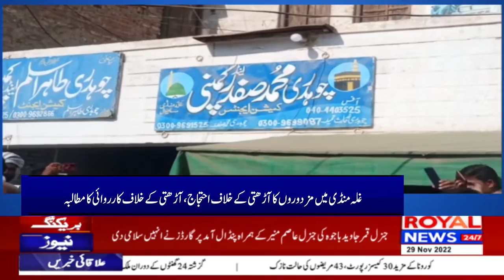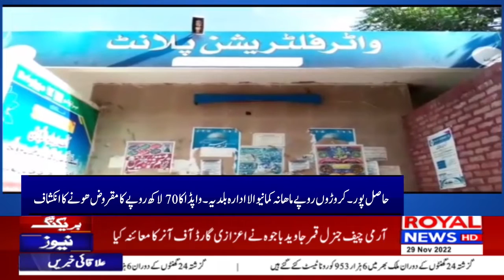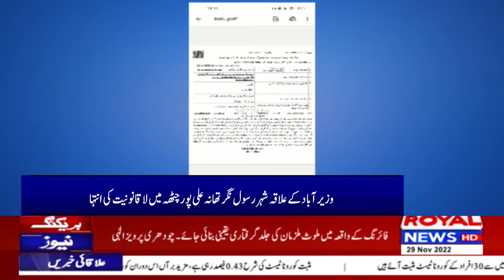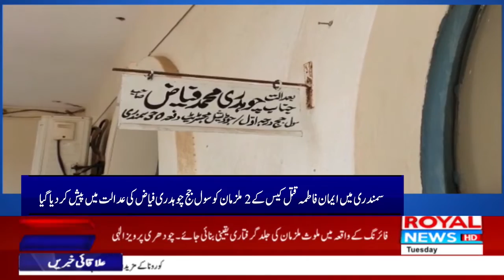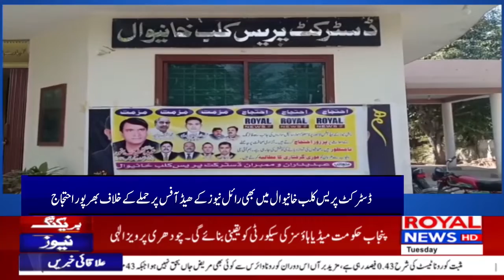District News Bulletin 4PM 29 November 2022